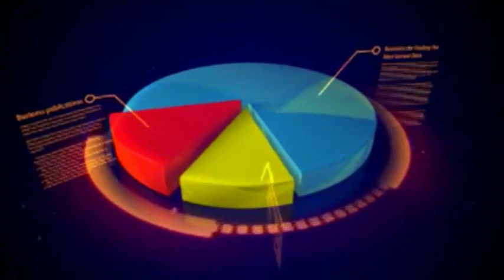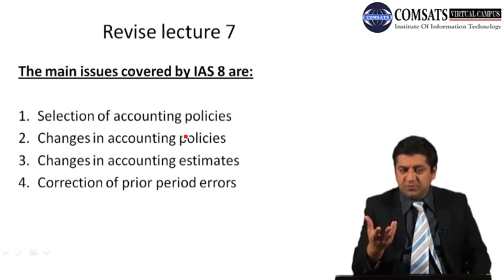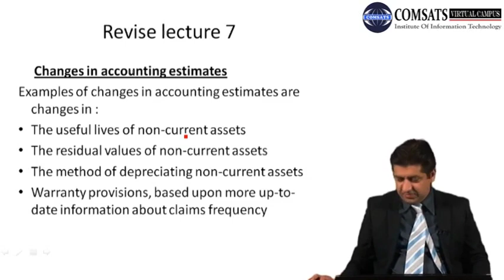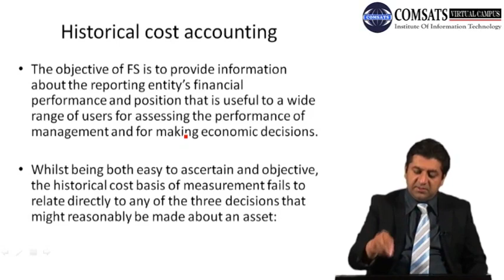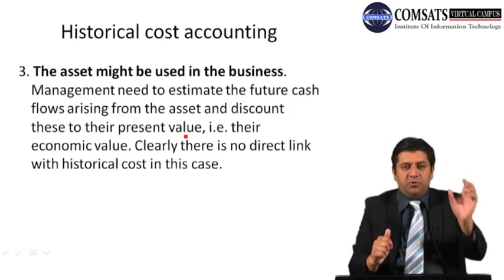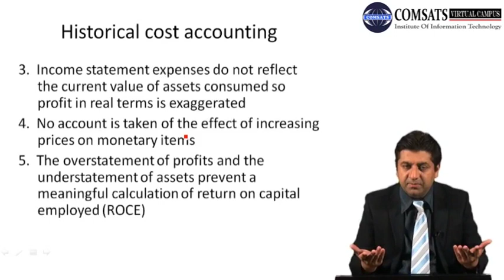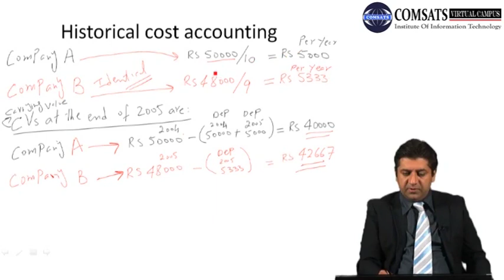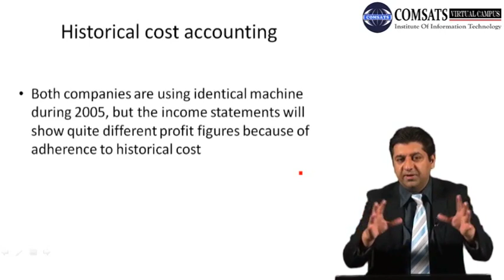Financial Reporting and Analysis in Hindi Urdu MBF646 LECTURE 08